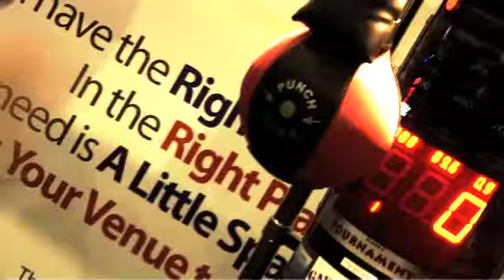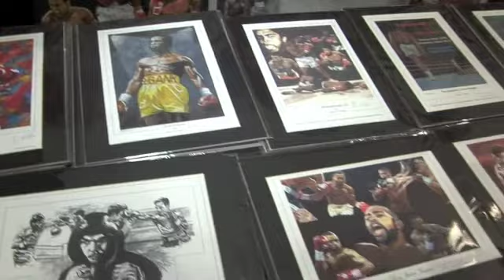**EXCLUSIVE** INSIDE ... THE SENI SHOW (2012) FOR iFILM LONDON.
An exclusive behind the scenes look at The Seni Show 2012 with Kugan Cassius and iFilm London, which was held at Excel in London on June 2nd / 3rd 2012.